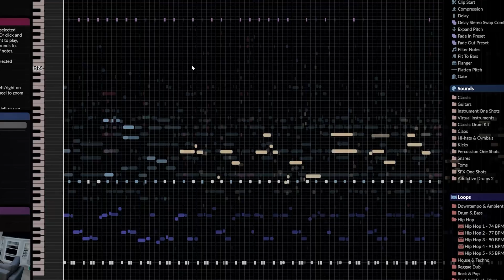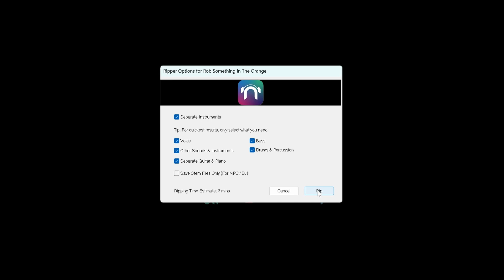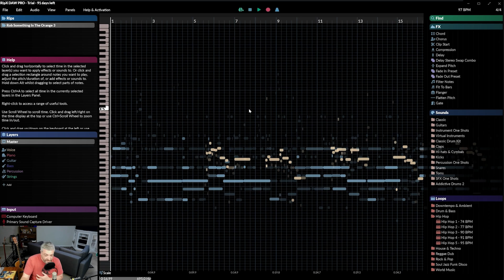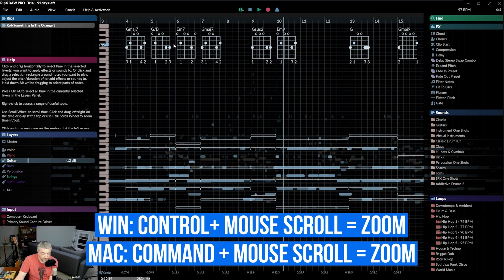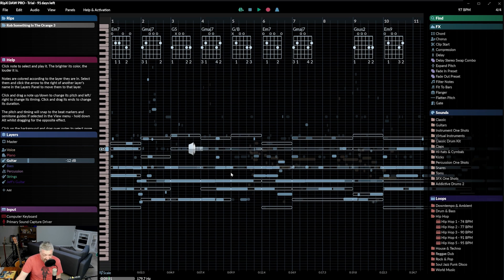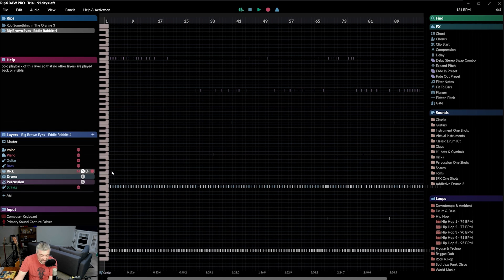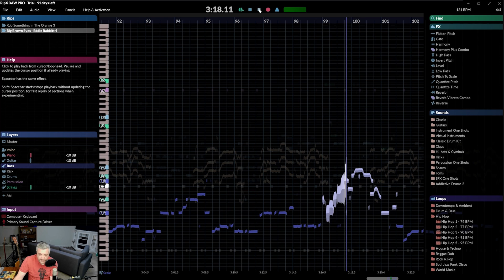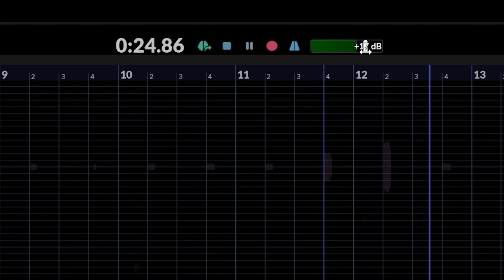Learn Songs on YOUR OWN with RipX DAW PRO | Review & Tutorial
“The creators of RipX DAW, Hit’n’Mix Ltd, do not condone ripping of audio without the appropriate copyright permissions. The choice of song/s used in this video is the full responsibility of Learn Guitar Favorites. For private learning and study purposes only. Song/s studied is/are “Something In The Orange” by Zach Bryan and “Big Brown Eyes” by Eddie Rabbitt respectively.

This is a review and quick tutorial by my brother @jefftrujillomusic to show you the benefits of the RipX DAW PRO software and some of the capabilities it has. Learn how to play songs on your own using RipX. Here are some of the things you can do:

- Study compositions and performances of yourself or others.

- Rip and separate MP3s and audio files into vocal and instrument parts, view the individual notes and chords of any part and practice against backing tracks.

- Show how well-known songs and compositions might sound in different keys and modes.

- Create new versions of songs and compositions.

- Experiment with new sounds and effects.

- Investigate how the choice of instrument affects the feeling of well-known songs and compositions, and trying swapping instruments with others.

- Import samples or MIDI from existing works.

- Experiment with polystylism and polytonality by applying different scales to selections of notes.